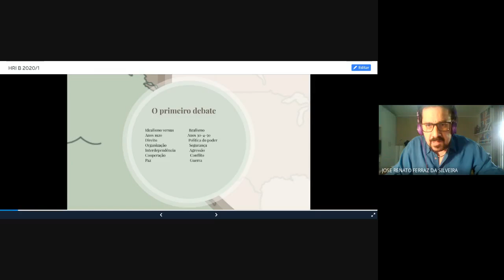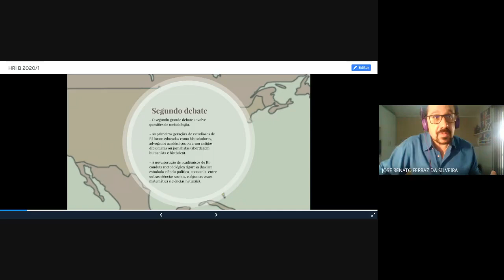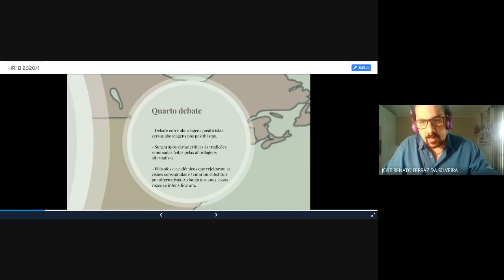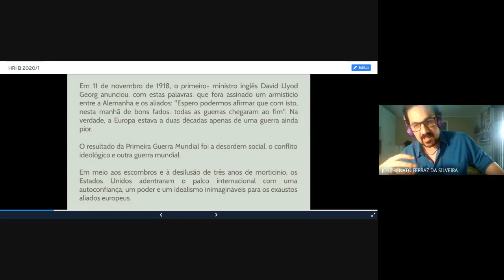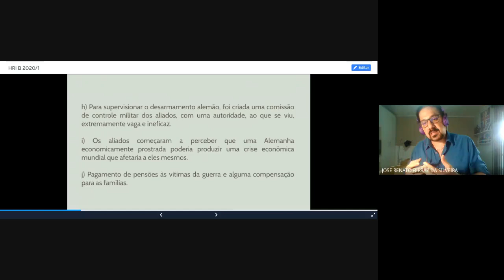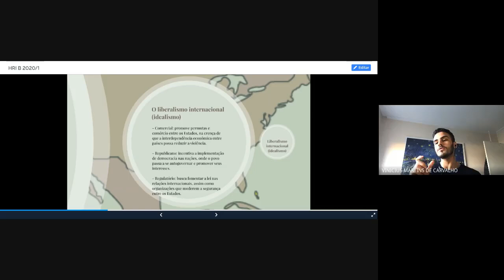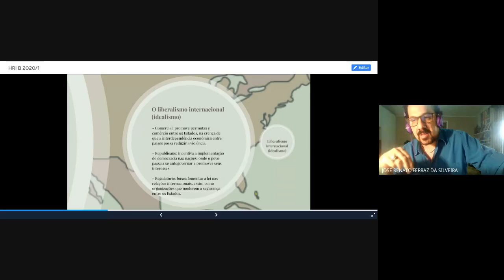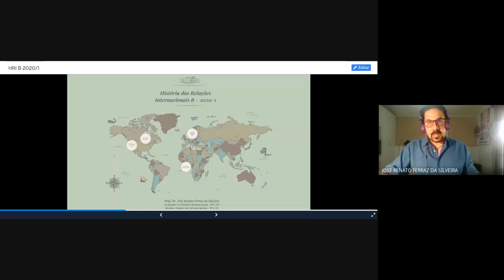Idealismo wilsoniano e liberalismo internacional